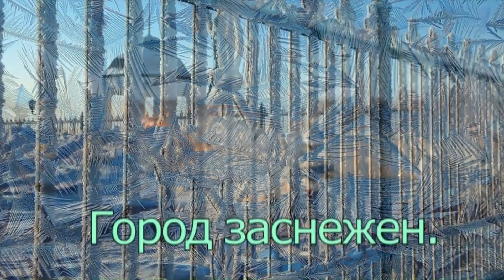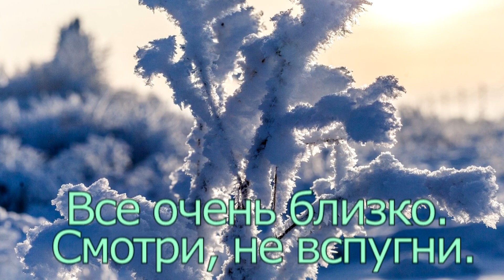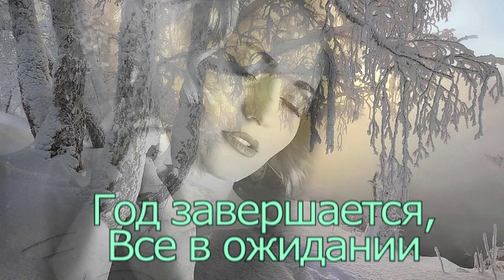Зимний Вальс - слова Светлана Попова, музыка Юрий Потапенко